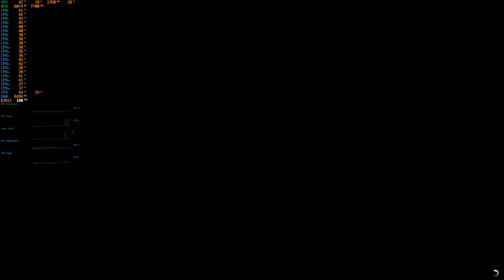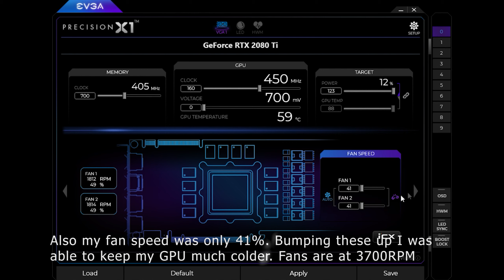Grand Theft Auto V Max settings 1440p Benchmark i9-10900k & RTX 2080 Ti OVERCLOCKED SETTINGS!!!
My first run of GTA 5 Benchmark was stock and this is with a overclock on my GPU. The numbers are at the end of video on what to adjust.

i9-10900k
ASUS Maximus XII Hero (wifi)
G.Skill Trident 3600: 16CL
NZXT 360mm AIO
Thermaltake 1050w platinum
1440p 165Hz ASUS monitor